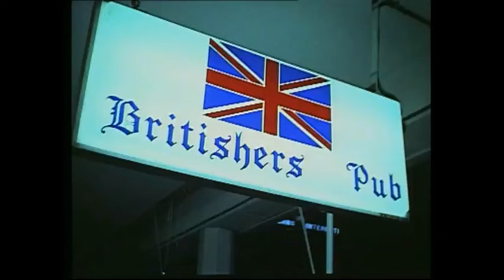Vlug Van Die Seemeeu (Full Afrikaans Movie - 1972)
Ná ’n verlowing van amper vier jaar verbreek Leonie haar verhouding met Fritz, ’n beroemde dirigent en komponis. Fritz hanteer dit nie goed nie en word tronk toe gestuur ná ’n tref-en-trap-ongeluk terwyl hy onder die invloed is. Hy word later vanweë goeie gedrag vrygelaat, maar is geskok deur die skynheiligheid van die mense wat hom eens aanbid het.

After being engaged for almost four years, Leonie decides to end the relationship with Fritz, a famous conductor and composer. Fritz does not handle the break-up well and is sent to jail for a hit and run accident while under the influence. He is released for good behaviour but is shocked by the hypocrisy of the people who once idolised him.

Director: Koos Roets
Writer: Koos Roets
Stars: Don Leonard, Pieter Joubert, Trudi du Plessis
Country: South Africa
Language: Afrikaans | English
Release Date: 20 March 1972 (South Africa)
Runtime: 77 min
Color: Color
Production Co: Quadro Films

NOTE: I don't claim ownership on this old South African movie and I believe they are out of copyright.